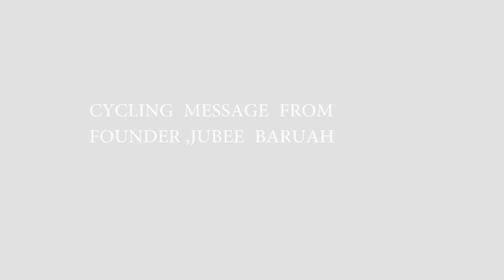NIGHT CYCLING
Night cycling is a cycling rally organised by the team Everything outdoor northeast, who manages the famous GUWAHATI. CYCLOTHON the cycling carnival every year.  It is organised with an objective of city cycling not only in the daylight but cycling is more fun in the night too.